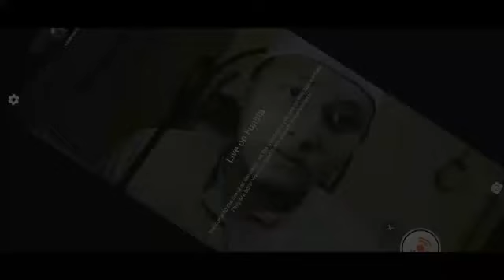Tazkirah Jumaat LIVE - Ustaz Muhammad Fadillah - Waktu Larang Jual Beli Pada Hari Jumaat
Tazkirah Jumaat LIVE (Kini di Sarawak)

Ustaz Muhammad Fadillah
Waktu Larang Jual Beli Pada Hari Jumaat

Langsung dari: Surau Kampung Lintang Baru Serian Sarawak